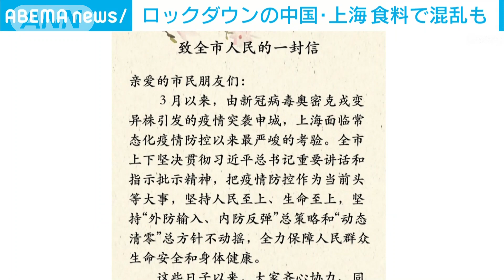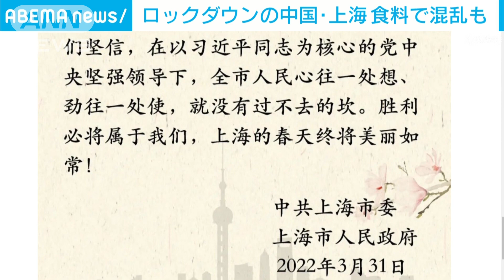上海市“大規模ロックダウン”食料を巡って混乱も・・・(2022年3月31日)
新型コロナウイルスの感染拡大で中国・上海市では大規模なロックダウンが行われていますが、封鎖されたエリアでは食料を巡って混乱も起きています。

　防護服を着たスタッフともみ合いになる住民たち。映像は28日から市の東半分がロックダウンされている上海市で撮影されました。

　工場の宿舎で隔離された従業員らが食料の配送が遅れたことに腹を立て、隔離を管理するスタッフと衝突したとみられます。

　隔離中の住民らから不満の声が上がるなか、上海市当局は31日、会見を開き「陰湿なオミクロン変異株に対し、一部の対策が十分ではなかった」と釈明しました。

　そのうえで、市民全員に宛てて手紙を出し、対策の強化を説明したうえで「上海には必ずいつも通りの美しい春が来るでしょう」と理解を求めました。